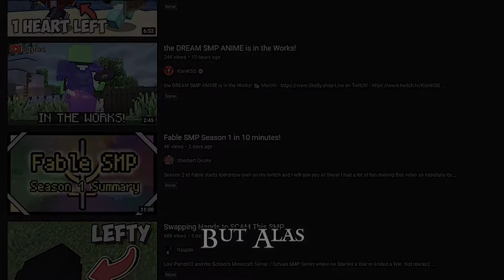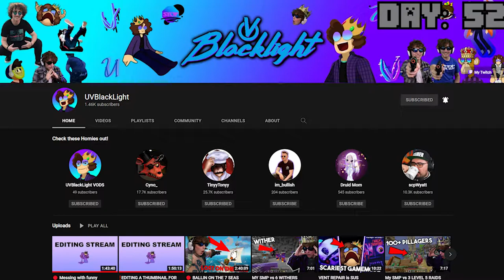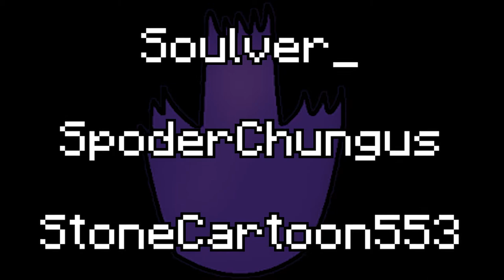RISE OF THE OASIS - Blacklight SMP 100 Days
The Minecraft lands are shattered and now need a new ruler. The new town of Oasis seeks to fill that gap. While performing this task, the town would face many challenges along their way. In this telling nearly 2 hour adventure, journey with Jaykgames as he discovers the lands and the secrets within the Blacklight SMP. and watch as he suffers the idea of recording 100 days in Minecraft.

If I missed anyone who wants to be shouted out let me know

Music in the Video:

Elden Ring OST - Opening
Staff Roll - Super Mario Galaxy
Super Mario Maker 2 Music - SM3DW Underground
Sonic Colors Aquarium Park Map
Castle Theme - Super Mario World
1PM (Extended) - Animal Crossing New Leaf Music
Everbay Coast - Kirby and the Forgotten Land OST
Terraria Calamity Mod Music - The Step Below Hell - Theme of the Profaned Crags
Halo
4PM Animal Crossing New Horizons Music
Jungle Japes - Super Smash Bros. Melee
Winter Horns - Kirby and the Forgotten Land OST
Plundering Beast Battle (Version 2) - Kirby and the Forgotten Land OST
Terraria Music - Underground
Terraria Music - Alternate Underground
Elden Ring OST - Caves
9AM Animal Crossing City Folk Music
Overworld Theme - New Super Mario Bros.
Mystic Cave Zone - Sonic the Hedgehog 2 [OST]
The Smell of a Scary Beast (Version 2) - Kirby and the Forgotten Land OST
Elden Ring OST - Astel, Naturalborn of the Void
Undertale OST 083 - Here We Are
Elden Ring OST - Eternal City
Able Sisters - Animal Crossing New Horizons Music
Picture Gallery Radder - Devil Summoner Soul Hackers
Black Ops 2 Soundtrack Adrenaline
Dispersion Relation
Pac Man World 2 Soundtrack - B-Doing Woods
Mass Effect Trilogy - Galaxy Map Theme
Deltarune Chapter 2 OST - Now's Your Chance to be a
Prelude to Fury - Super Mario 3D World + Bowser's Fury Soundtrack OST
Elden Ring OST - Stromveil Castle
Dishonorable Discharge - The Henry Stickmin Collection
Deltarune OST 31 - Darkness Falls
An Unexpected Beast King - Kirby and the Forgotten Land OST
Roar of Dedede - Kirby and the Forgotten Land OST
Elden Ring OST - Godrick the Grafted
Vigil
Deltarune Chapter 2 OST - Cyber Battle
Elden Ring - OST Main Theme Synthwave Remix